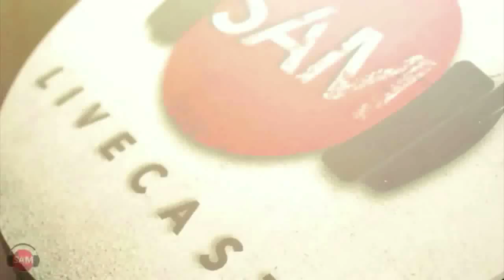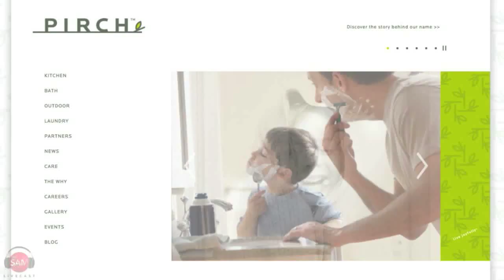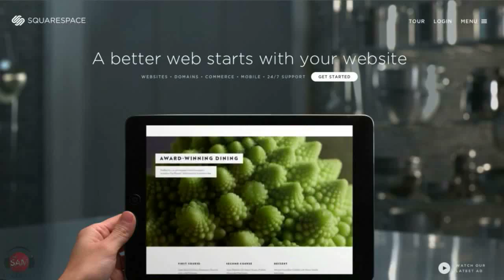(Sort of) Clams Casino | SAM THE COOKING GUY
Clams Casino is an old school recipe of clams on the halfshell with bacon & breadcrumbs. But because the Chocolate Clams (in color only, not taste) that we got from Catalina Offshore were so damn big - I felt the need to chop them up a bit. But the end result is something I'll make again & again - and you should too.